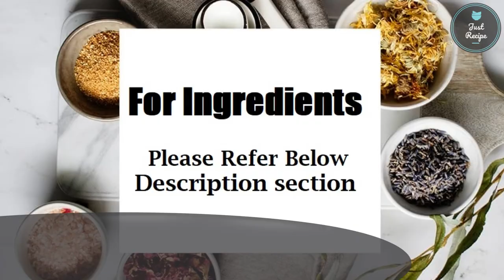Chocolate Syrup recipe with Cocoa powder | 2 ingredients Easy homemade chocolate syrup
Homemade Chocolate Syrup Recipe | 2 ingredients with Cocoa powder | just 5 minutes recipe | Chocolate Recipe | Just Recipe

Ingredients
4 Tablespoon Sugar
2 Table spoon Cocoa powder